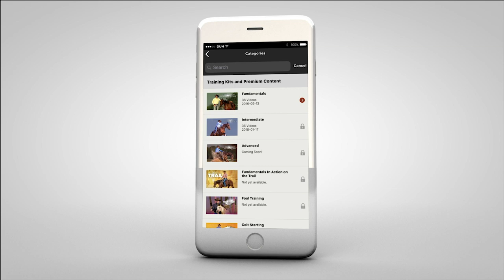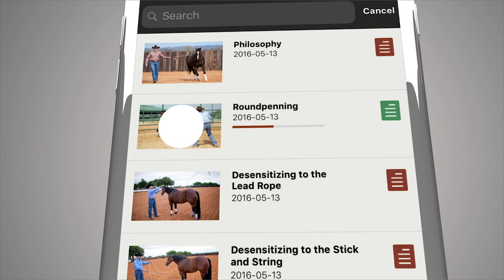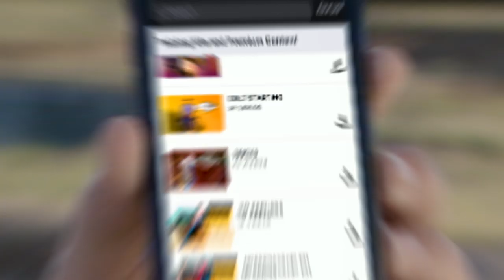Fundamentals With Phoenix: Lesson 3 - Heart Attacks Are Free So Give Your Human One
Lesson 3: Heart Attacks Are Free, So Give Your Human One

This week’s lesson builds off last week’s spooking tutorial, but we’re going to dive deeper into the human psyche and really screw with their minds. This little trick will require finesse and impeccable timing on your part, but when executed correctly is well worth all the effort.

This lesson is all about acting as if you’re scared of your human’s training tools. After all, if they can’t approach you with their tools, they can’t “train” you. You’ll handle this by playing the part of the willing, amicable partner appearing to do everything your human asks … right up until they take you into the arena and bring out a training tool. I don’t care what your human brings into the arena with them – when you see it, you act as if you’ve got three seconds to live. Go into full level freak out mode – roll your eyes into the back of your head, run backwards and rip the lead rope out of their hands, rear, strike out, take off bucking and farting and run over the top of them -- I’m talking give your human a heart attack. Scare the life out of them (and throw in a little rope burn). If you pull it off, the training session will end right there and you’ll find yourself back in the pasture, where you should be.

While you could use this tactic day after day and get good results, you’ll get the best results by being inconsistent. On some days, you want to be cool with the training tools and lull your human into believing you’re a “good boy or girl.” If you’ve got the right human, you may even score some treats for being so well behaved. Then, when they’re least suspecting it, whip this little number out. They’ll have no clue what’s setting you off and will even start to believe it’s something they’re doing. They’ll spend more time analyzing themselves and looking up training approaches on the internet than working with you. (And if you’ve got the really right human, you may score even more treats in an attempt to soothe you.) The moral of the story is to keep your human off their game. If you’re too consistent, they’ll figure you out quickly.

Your human will attempt to derail your efforts by introducing the Fundamentals Series groundwork exercise Desensitizing to the Stick and String. This exercise consists of three excruciating stages, each designed to brainwash you into believing you can take on any fast-moving, scary object and trust your human as well as their training tools. Five minutes into this charade and if you’re not careful, you’ll be relaxed, chilling with a hind foot cocked and have that look in your eyes Dobbins gets after his fifth walk-trot riding lesson of the day.

I convinced Clinton to film this video (while I put on my best acting face) to demonstrate what could be in store for you if you fall victim to this exercise.

Stay Sassy & Free,
Phoenix